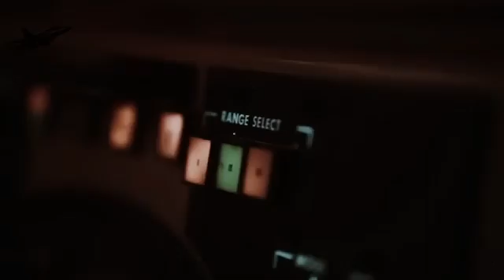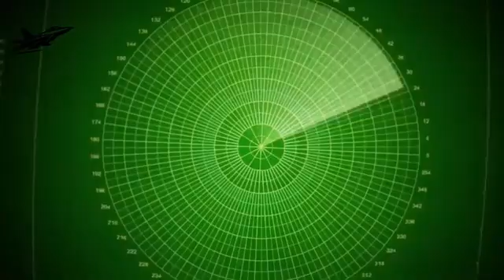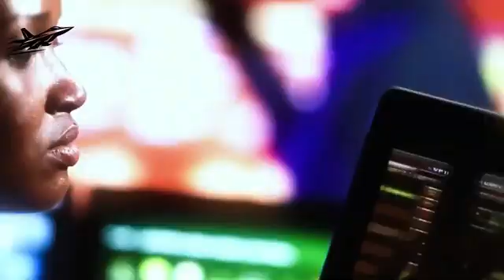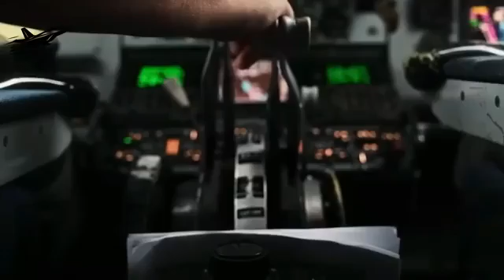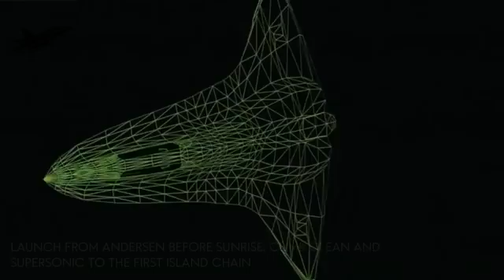🛩️ F-47 Fighter Jet 2026— The Air Force’s Unexpected Comeback Machine!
The USAF’s F-47 Fighter has just entered a new era of performance!
In this video, we explore the latest engine technology transforming the F-47 into a modern powerhouse of speed, efficiency, and stealth. From advanced turbine systems to AI-assisted flight control and reduced fuel consumption, this engine upgrade is changing how air combat is fought.

We’ll break down the engineering breakthroughs, the impact on USAF operations, and what makes this new engine one of the most advanced propulsion systems ever built.

⏱️ Suggested Timestamps (10:42 min video)

00:00 – Intro: USAF’s New Era Begins
01:02 – The F-47 Fighter’s Legacy and Design
02:30 – The Next-Gen Engine Project Unveiled
03:54 – Inside the Advanced Turbine System
05:12 – Speed, Range, and Fuel Efficiency
06:44 – Engine AI & Flight Control Integration
08:01 – Real Combat Potential and Testing Results
09:20 – What This Means for Future USAF Operations
10:10 – Conclusion: The Future of F-47 Fighters

💬 Engagement Hooks

🚀 “This F-47 upgrade could change everything — do you think it can rival the F-35?”